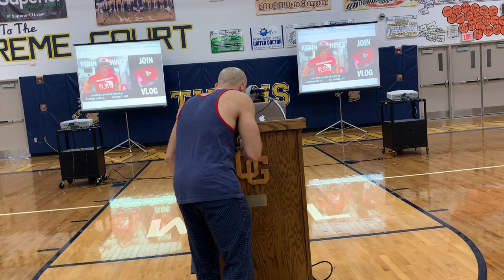I Saw Death Come Towards Me | My Greatest Story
Ever wondered what happens when I go to High Schools & Colleges? This is one of the presentations I gave recently. My story is just one. There are kids and people all over the world that feel pain and are hurting. They have their own truths. I believe we need to pause and take our moments to ask them to share their story.